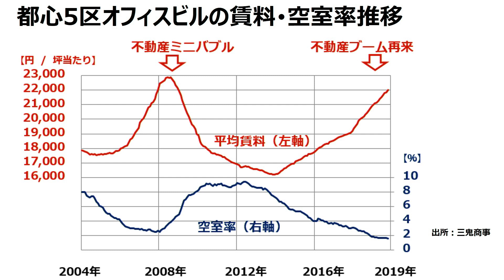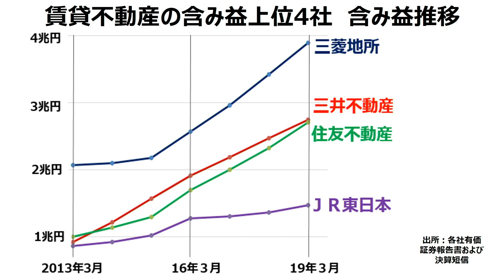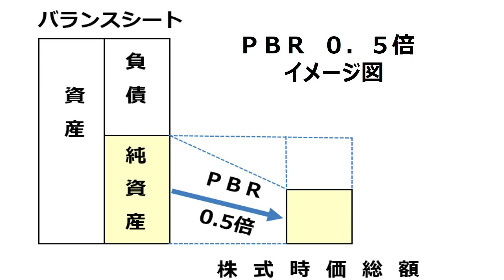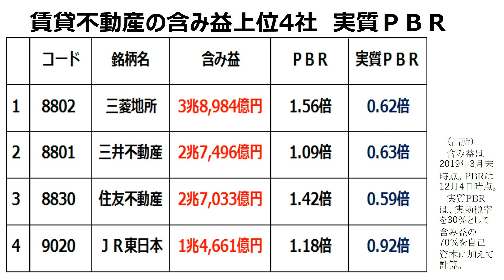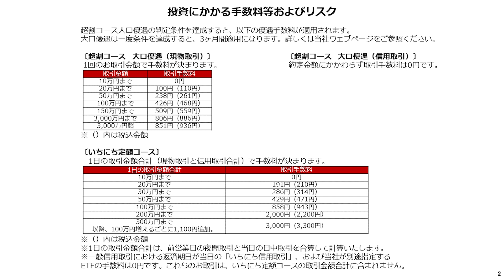ハゲタカブーム復活？大手不動産株、銘柄選びのポイントは「実質PBR」（窪田 真之）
●「敵対的買収」ブーム復活ある？　買収価値で割安と判断される銘柄が増えてきた
●2018年問題を無事クリアした都心オフィスビル、2020年はどうか？
●「実質PBR」で割安企業を見つける
●ユニゾHDには、敵対的買収が仕掛けられた
●投資判断

ハゲタカブーム復活？大手不動産株、銘柄選びのポイントは「実質PBR」